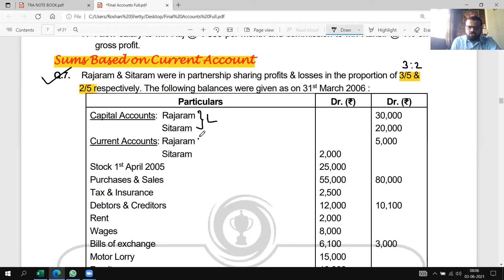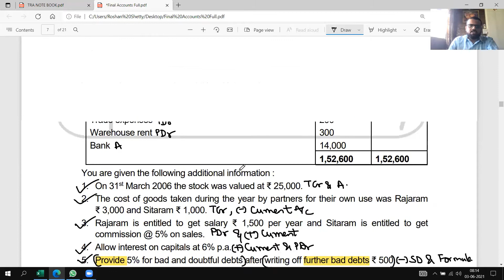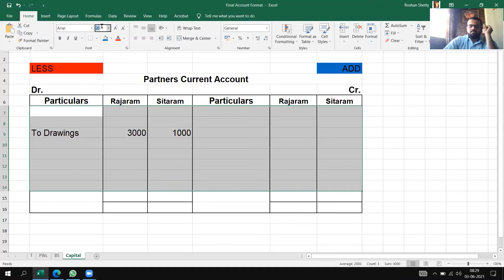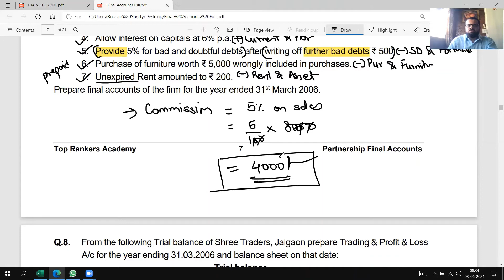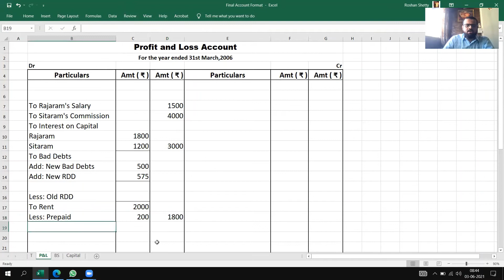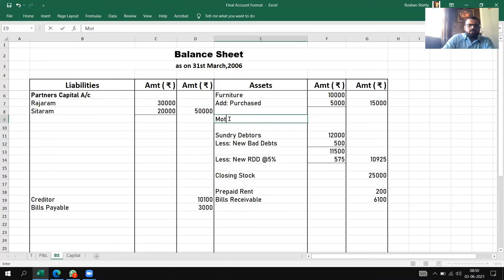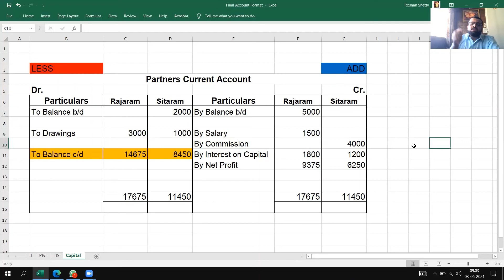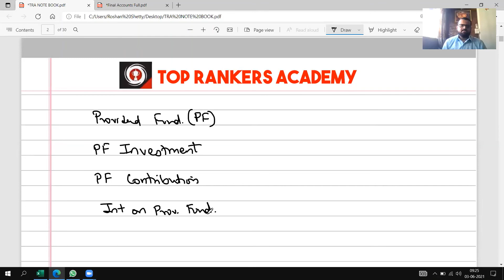PARTNERSHIP FINAL ACCOUNTS (PART 5)